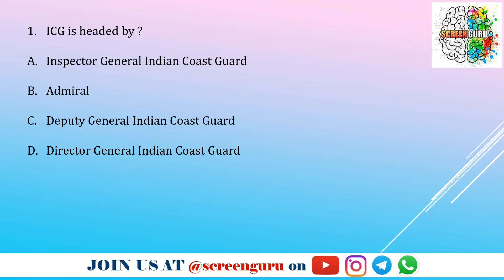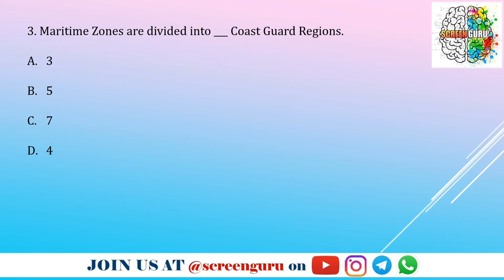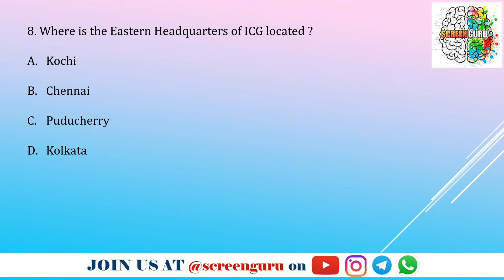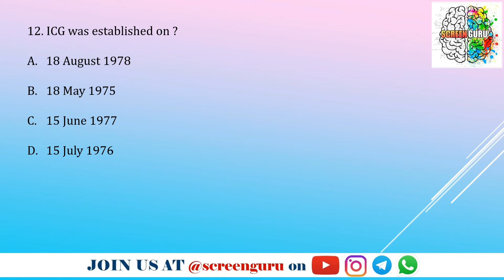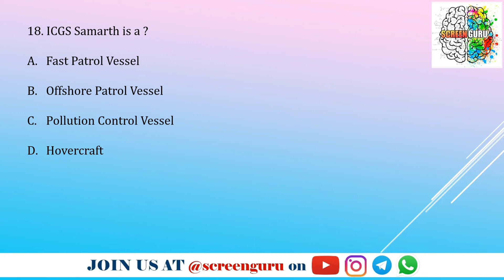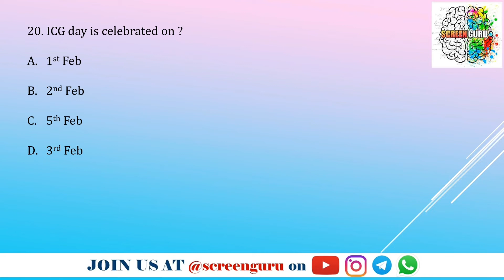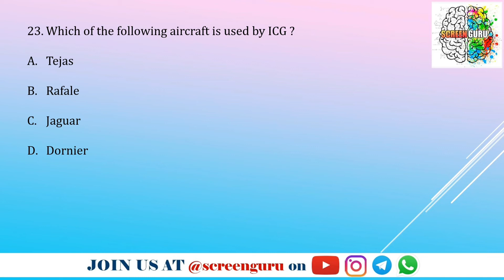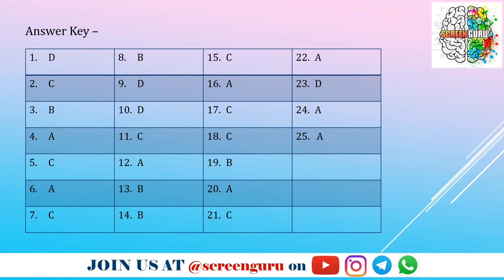MOCK TEST - 0002 | All about Indian Coast Guard | Most IMP for ICG AC Exam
SCREENGURU PRESENTS MOCK TEST - 0002

TOPIC - Indian Coast Guard

Most Important for ICG Assistant Commandant Exam & Navik , Yantrik exam .

ANSWER KEY AT THE END

Useful for -

1. AFCAT
2. CDS
3. NDA
4. INET
5. BANKING
6. RAILWAY
7. OTHER GOVERNMENT EXAMS
8. MBA ENTRANCE EXAMS

DId you find the video useful ?

Help us reach more people. Let's crack together .

NDA MATHS COMPLETE HANDWRITTEN NOTES AVAILABLE

FOLDER CONTENTS -  ●    30 CHAPTERS
                                             ●    SHORTCUTS
                                             ●    SUMMARY OF POPULAR MATHS BOOKS
                                             ●    SOLVED EXAMPLES

COMPLETE PDF LINK -

AFCAT MATHS COMPLETE NOTES - Coming soon .

THANKYOU !